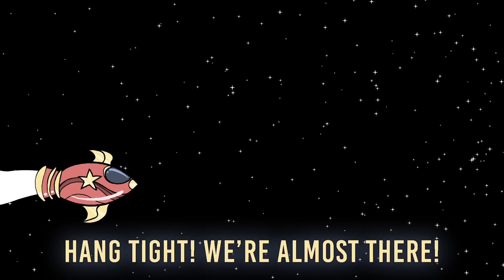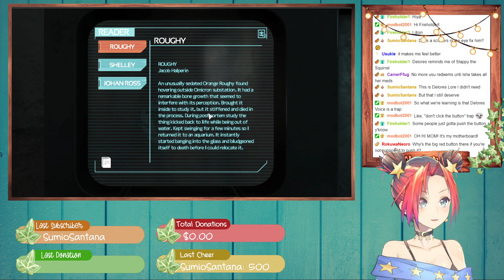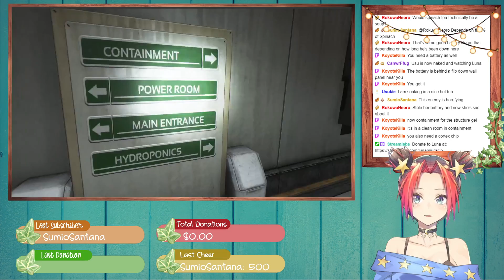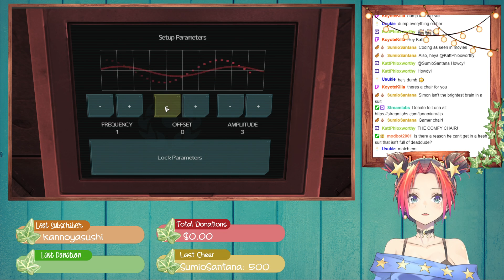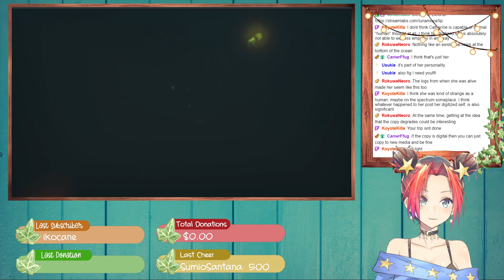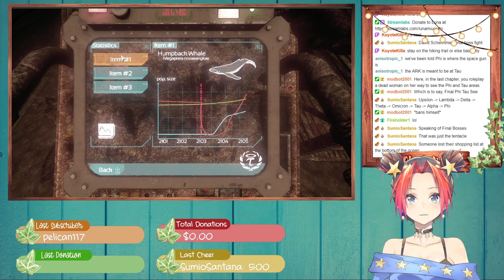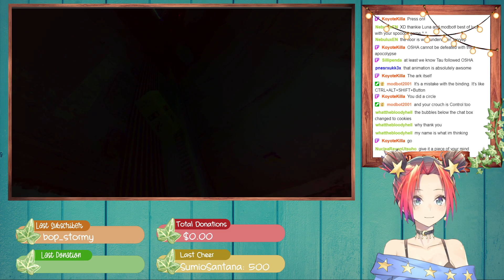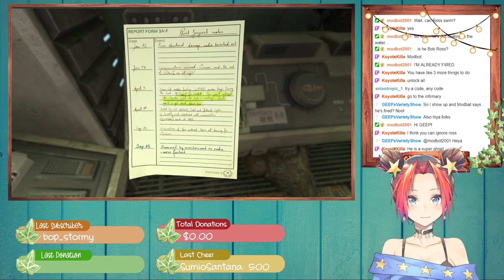[SOMA] SOMA Part 6! Tonight, we dine in SPACE. Maybe?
Luna plays SOMA (Part VI).  This aired on June 15th on Twitch.  Here's the VOD!  I'll be back to Youtube for some game streams soon.